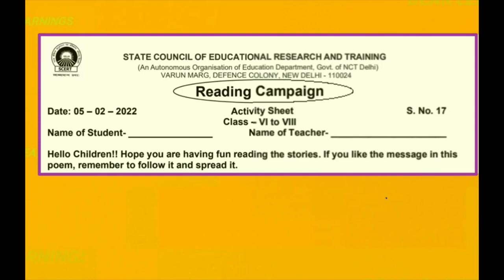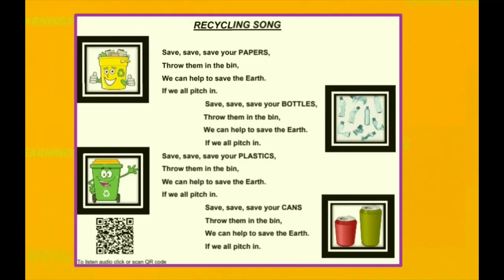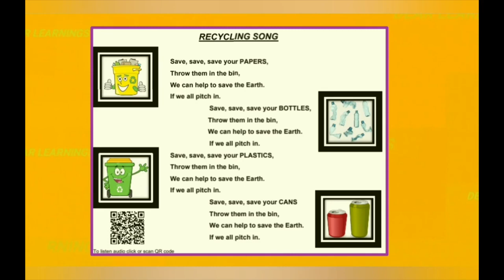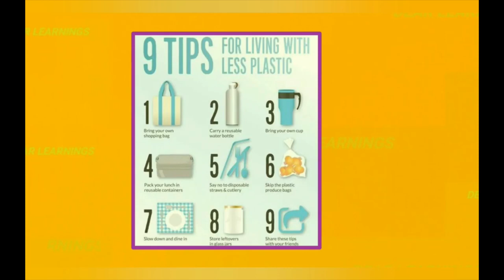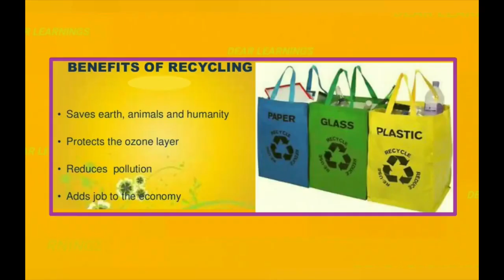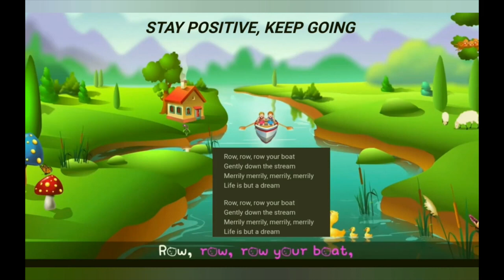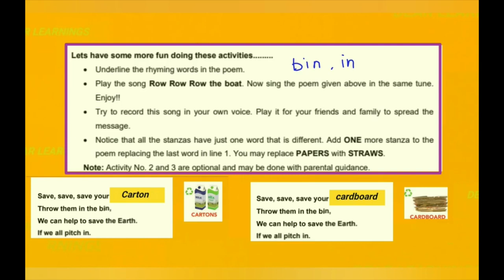Reading Campaign Activity No 17 | Recycling Song | Classes 6th to 8th || In Hindi & English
Reading Campaign Activity No 17 | Classes 6th to 8th || In Hindi & English